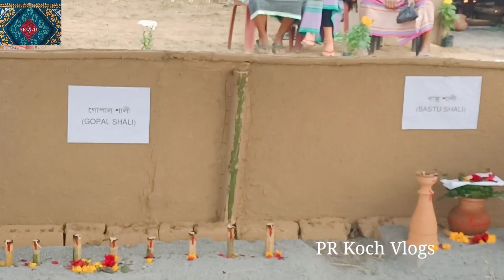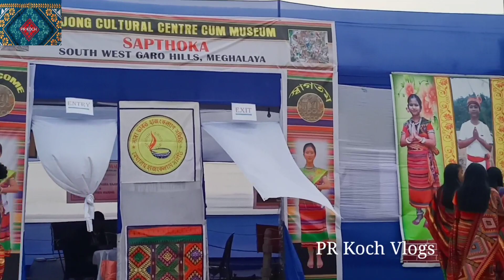All India Hajong Welfare Association General conference at Tangabari 2023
Videography and editing - Prithiraj Koch